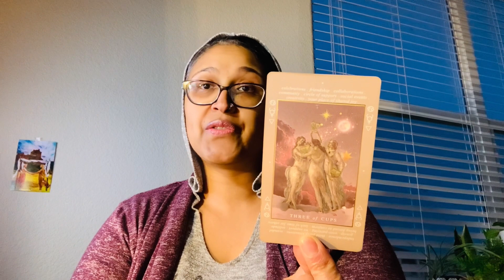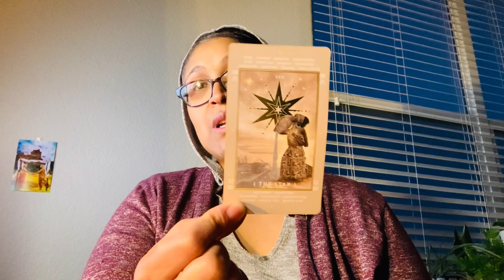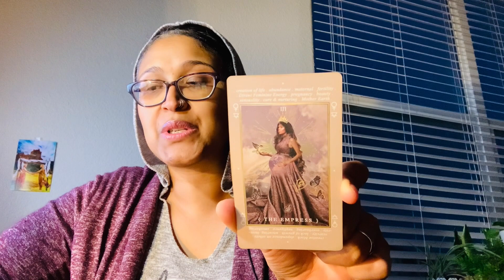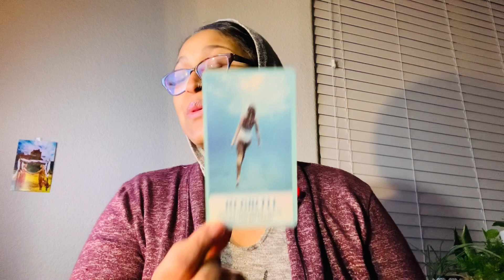SAGITTARIUS!! MEETING A PARTNER THAT WILL SUPPORT & LOVE YOUR GROWTH. SOMEONE THAT BRINGS BALANCE!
Xoxo,
Nay